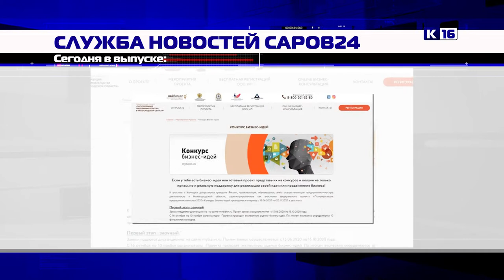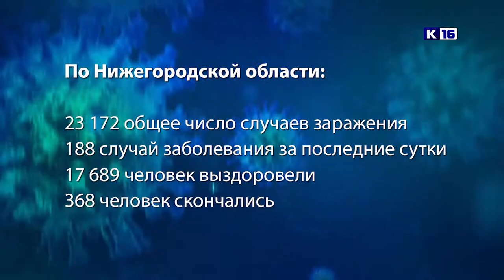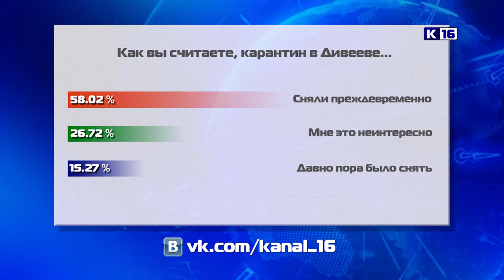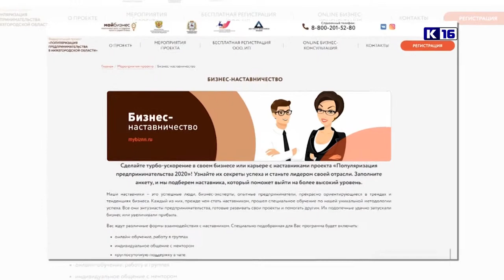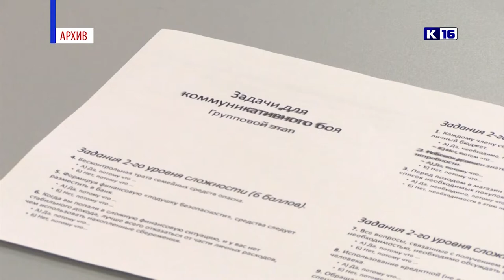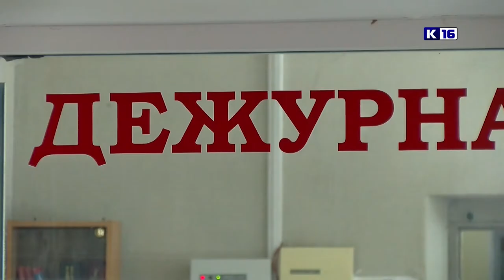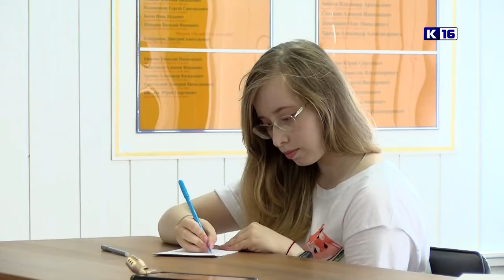Новости Сарова 27.07.2020